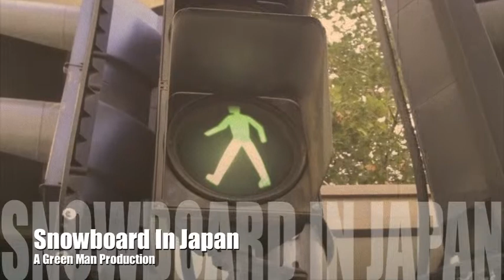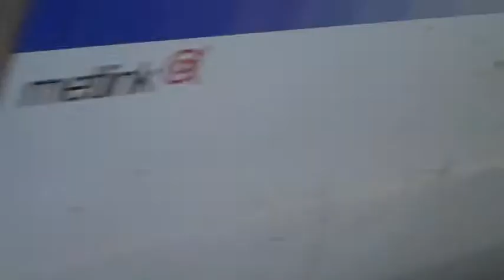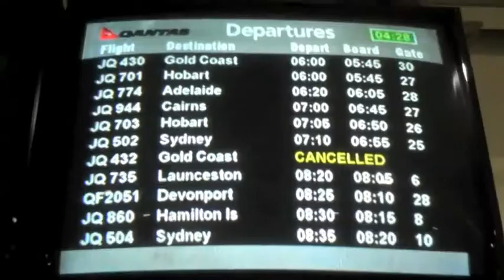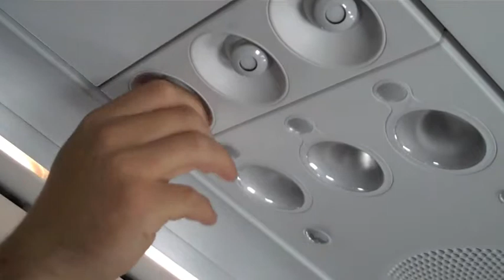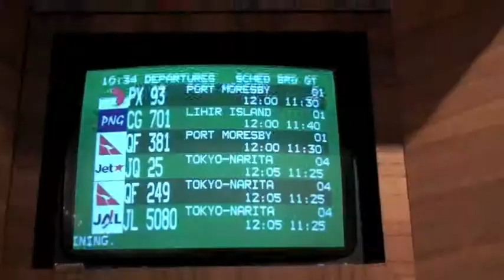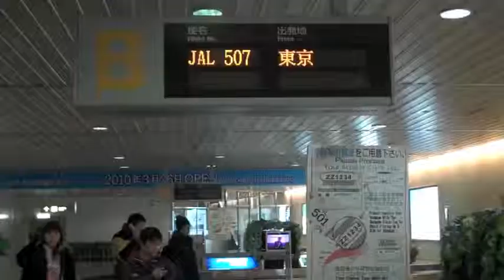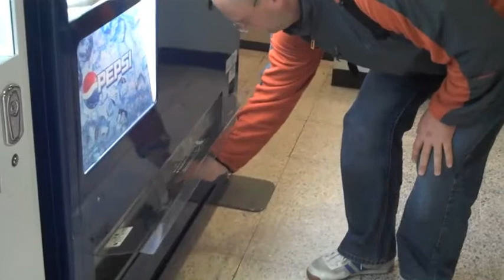Snowboard in Japan intro E.m4v